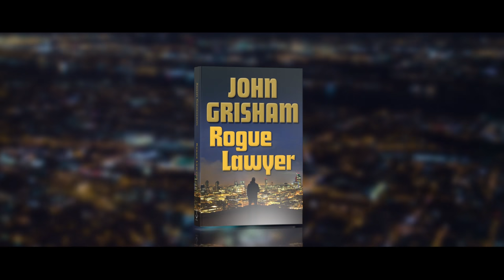ROGUE LAWYER trailer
Long form trailer for John Grisham's ROGUE LAWYER.